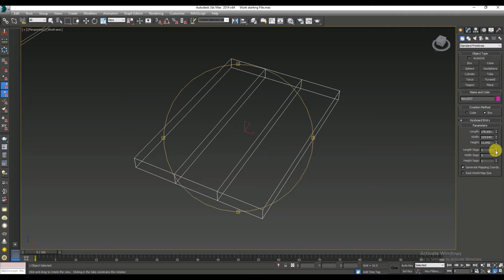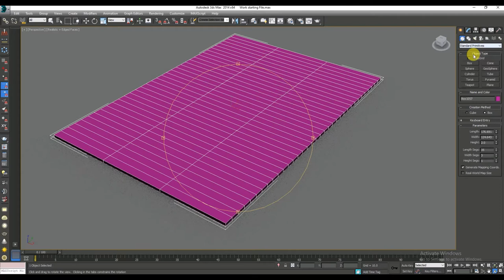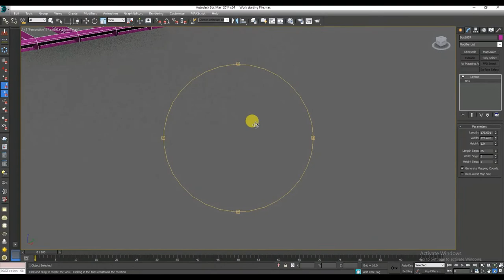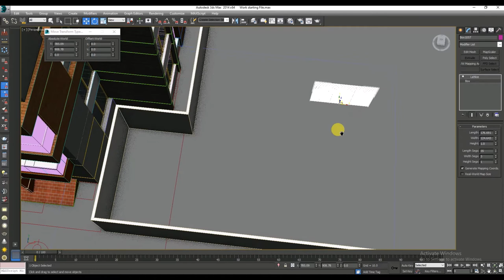3ds Max Tube Using the lattice modifier in 3ds Max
3ds Max Modeling Tips and Tricks
In this lesson we will learn all the parameters of the Lattice modifier